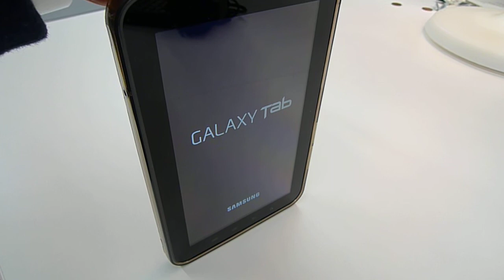GALAXY TAB 起動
GALAXY TABの起動です。